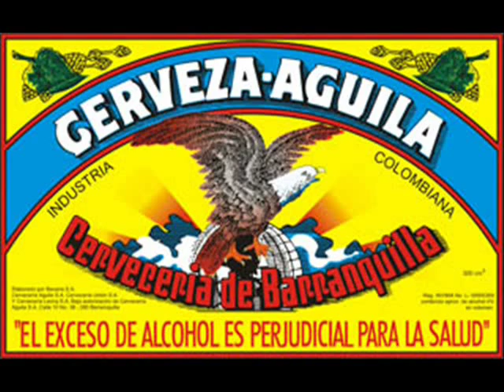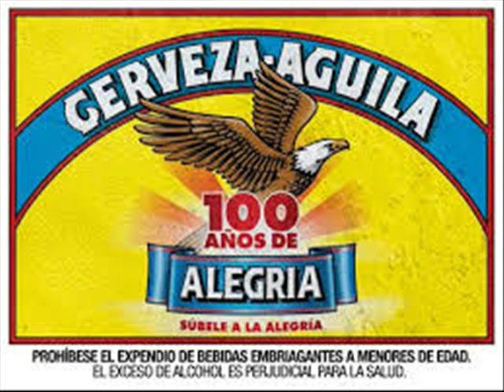JULIO MARIO SANTODOMINGO FINAL